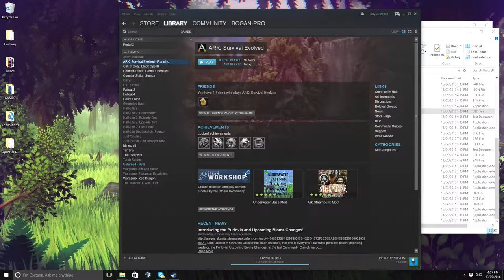Funny Moments & Fails | Ark Survival Evolved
This video was originally too short, but everything ended up going to hell, so hope you enjoy!